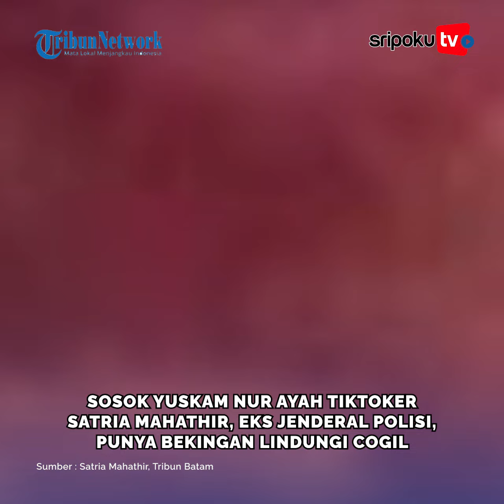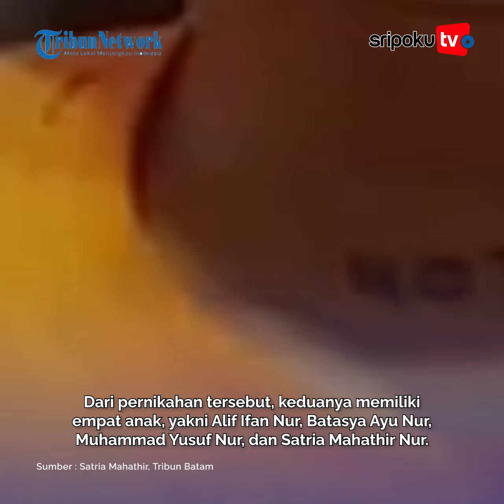Sosok Yuskam Nur Ayah Tiktoker Satria Mahathir, Eks Jenderal Polisi, Punya Bekingan Lindungi Cogil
Sosok ayah Satria Mahathir jadi sorotan usai sang Tiktoker yang dijuluki 'Cogil' ini mengaku punya bekingan.

Pengakuan Satria Mahathir soal punya bekingan ini tak lepas setelah ia dinyatakan bebas dari penjara akibat kasus penganiayaan terhadap RAT (16) Anak Anggota DPRD Kepri.
Lihat informasi terkini bersama kami, di:

Palembang.tribunnews.com

Sumber Video : Satria Mahathir, Tribun Batam
Editor Video : sarah
Vo: fhelin